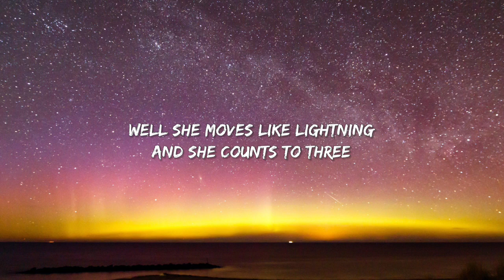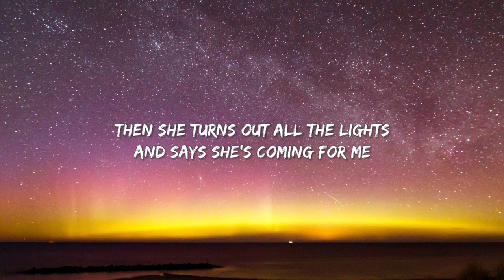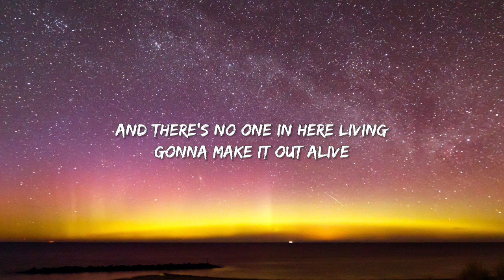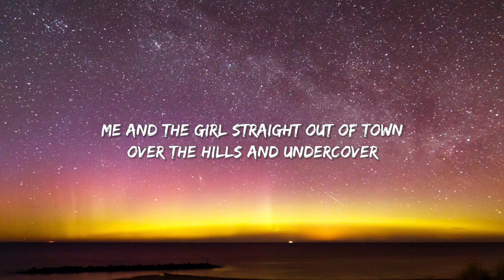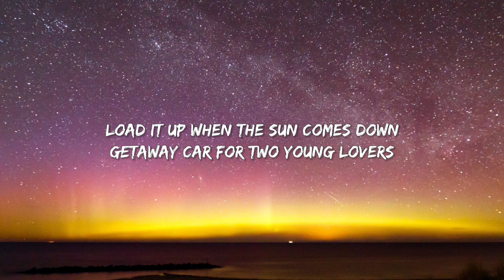George Ezra - Green Green Grass (Lyrics)